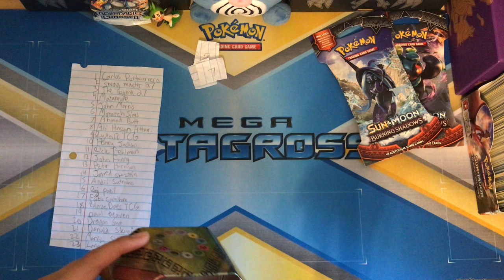Pokemon TCG Code Card Giveaway #9